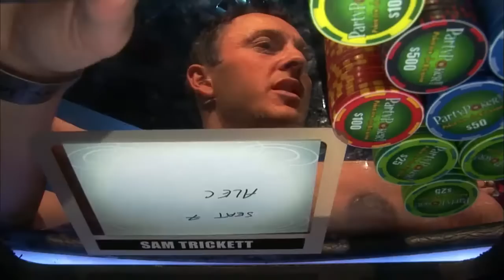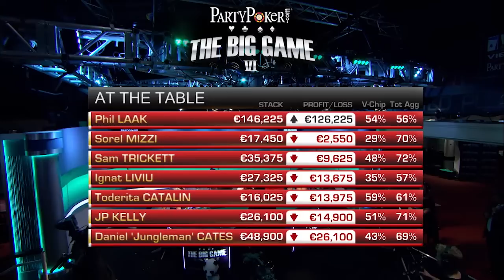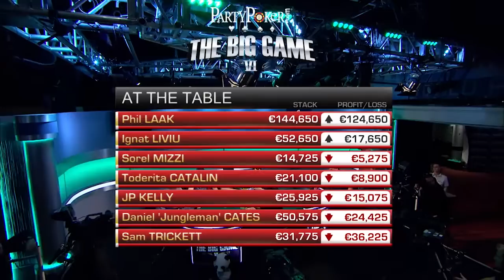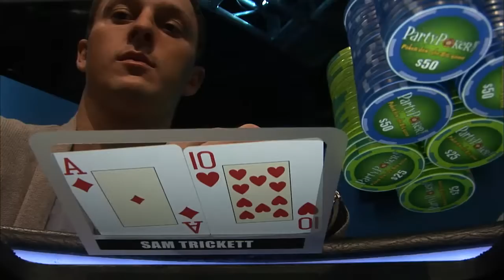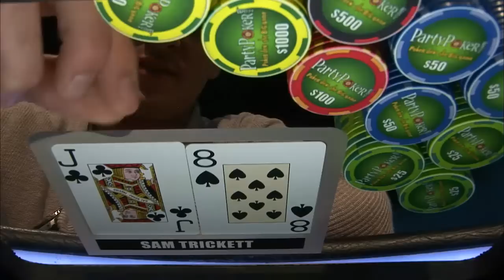The Big Game | S6 EP07 | Full Episode | Cash Poker | partypoker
Play starts - 03:15

PRESENTER:

Kara Scott,

PLAYERS:

Sam Trickett,Dan 'Jungleman' Cates,Phil Laak,Tony G,JP Kelly,Toderita Catalin,Sorel Mizzi,Ignat '0human0' Liviu,

COMMENTARY:

Jesse May,Alec Torelli,